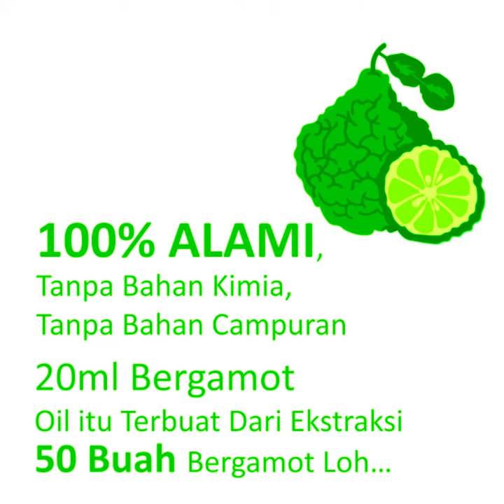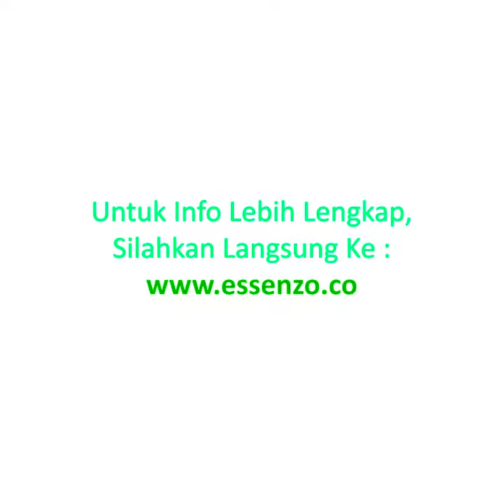Manfaat bergamot essential oil untuk wajah kulit dan pencernaan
Bergamot merupakan tanaman tropis yang tumbuh subur di Eropa. Aromanya yang kuat membuatnya menjadi komponen yang populer di banyak parfum.

Dalam Pengobatan Tradisional Cina, Bergamot Digunakan Untuk Membantu Aliran Energi Vital Sehingga Sistem Pencernaan Dapat Bekerja Dengan Baik. Bergamot Juga Digunakan Untuk Menenangkan Gangguan Pencernaan dan Gas.

Fungsi Utama Bergamot Essential Oil adalah  Membantu Meredakan Gejala Diare atau permasalahan pencernaan lainnya.

Adapun beberapa fungsi turunan dari Bergamot :
1. Mengatasi Kelelahan
2. Relaksasi Pikiran
3. Membantu Menurunkan Demam
4. Purifikasi dan Pembersih Wajah Alami
5. Membantu Sistem Pencernaan

Berminat ?